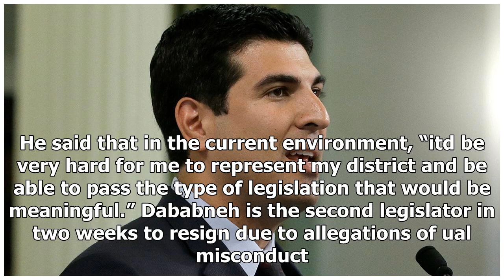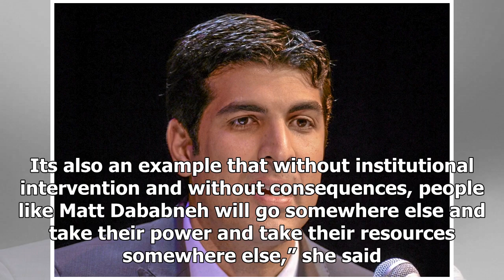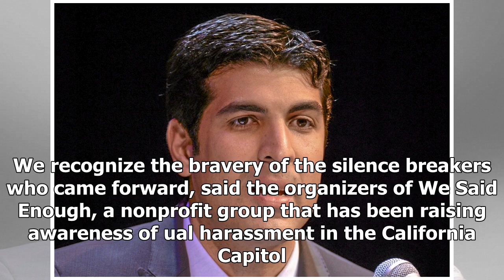TODAY NEWS - Congressman matt dababneh to resign after allegations of misconduct ual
TODAY NEWS - TODAY NEWS - Congressman matt dababneh to resign after allegations of misconduct ual

Assemblyman Matt Dababneh said Friday he is resigning from office at the end of the month, a decision that comes four days after he was publicly accused of masturbating in front of a lobbyist and other inappropriate behavior. In a resignation letter, Dababneh said the allegations against him are untrue and said he expected a legislative investigation would “bring to light and into focus the significant and persuasive evidence of my innocence.”“As we battle for change, we must remember that due p...